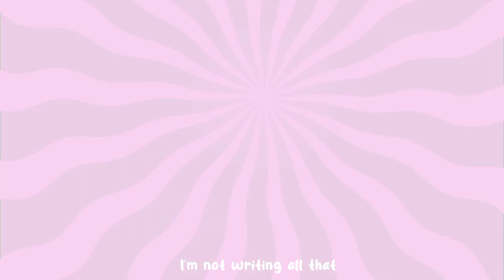♡ LOVE TASTE ♡ || OC || kinda a filler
okay I can't do intros, can't do backgrounds and it seems I can't tween as well great

inspired by